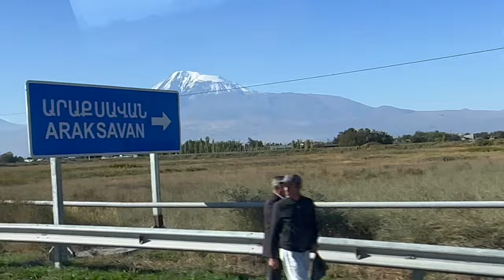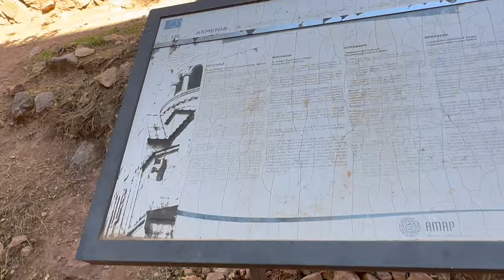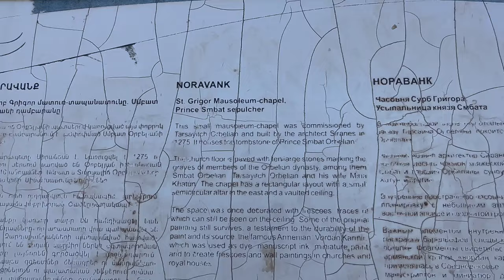I MOVED OUT OF THE COUNTRY & I REFUSE TO ALLOW FEAR TO PARALYZE ME